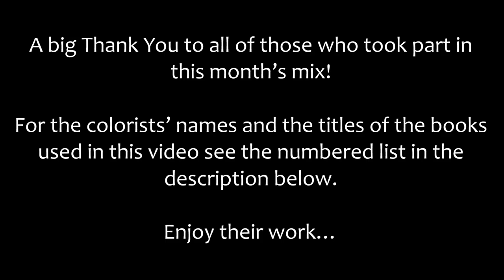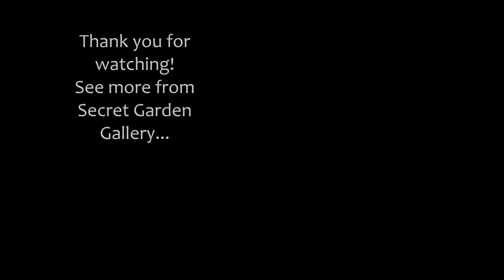SGG's Coloring Books Monthly Mix - April 2017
A big thank you once again to all who took part this month!

Number/Colorist/(Coloring Book)

1 Alexandra McCormick - (Zemlja Snova)
2 Alexandra McCormick - (Melancholy Moppets)
3 Anca Ank - (Romantic Country - vol. 1)
4 Anca Ank - (The Night Voyage)
5 Berna Huveneers - (Daydreams)
6 Collen Roux - (Magical Jungle)
7 Deserie Meyers - (Animal Kingdom)
8 Donna Smith - (Daydreams)
9 Donna Smith - (Secret Garden)
10 Dorothy Nation - (Menuet de Bonheur)
11 Dorothy Nation - (Menuet de Bonheur)
12 Elizabeth Douglas - (Secret Garden)
13 Elly Franken - (Daydreams)
14 Elzelina Kriek-Breet - (Inklings)
15 Elzelina Kriek-Breet - (Blomster Mandala)
16 Evelin Marlene Cornelia Patzer - (Marine Life)
17 Grisell Martinez - (Daydreams)
18 Jane Croxford - (Bennett Klein (download))
19 Jasmine Seymour - (Magical Dawn)
20 Jasmine Seymour - (Daydreams)
21 Jayne Hardcastle - (Magical Delights)
22 Jayne Hardcastle - (Lost Ocean)
23 Jia Qing - (Lost Ocean)
24 Kat Reynolds - (Animal Kingdom)
25 Kathryne Elizabeth - (Magical Jungle)
26 Katie Walkden - (A Fantasy Art Adventure)
27 Katie Walkden - (Romantic Country Second Tale)
28 Kelly St John - (Magical Jungle)
29 Kim Martinez - (Magical Jungle)
30 Lara Baker - (Magical Delights)
31 Lindsey Fernandes - (Magical Jungle)
32 Lindy Hanson - (Magical Delights)
33 Lisa Mitrokhin - (Japanese Patterns (Altered))
34 Louise Woolridge - (Lost Ocean)
35 Martha Lentz - (Tangled Gardens)
36 Martha Lentz - (Romantic Country)
37 Mary Vlaar - (Fairy World)
38 Maureen Langham - (Romantic Country)
39 Maureen Langham - (Daydreams)
40 Meghna Raghavender Gomti -(Secret Garden)
41 Michelet Mariano Tugas - (Summernights)
42 Mimi Lo - (The Magical City)
43 Mimi Lo - (Romantic Country I)
44 Nicola Tagger - (Pop Manga)
45 Nikki Fran Jenkin - (Daydreams)
46 Nikki Fran Jenkin - (Daydreams)
47 Susan Smith Daniel - (Zemlja Snova)
48 Susan Smith Daniel - (Summernights)
49 Suzie Howe - (Fantasia)
50 Tamila Kushnir -(Relax with art magazine  vol. 22)